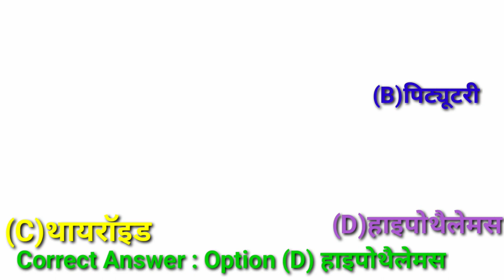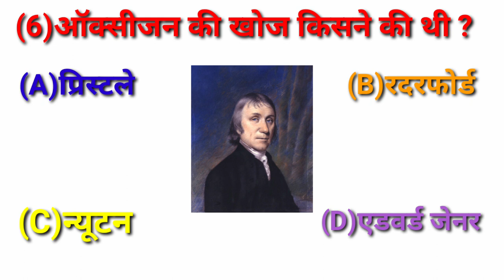38GK SSC RAILWAY GK QUESTION AND ANSWER HINDI GK QUIZ Ssccgl chsl group d Daily current#gkhub#trend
38GK SSC RAILWAY GK QUESTION AND ANSWER HINDI GK QUIZ  Ssccgl chsl group d Daily current#gkhub#trend
ل
oxygen kkhoj kisne ki thi

Q

oxygen ki khoj

لا
oxygen ki khoj kisne kiya tha

لا

Q
oxygen ki khoj kisne ki hai

oxygen ki khoj kab hui thi

لhxygen ki khoj kaise hu
oxygen ki khoj uekabhu5n1 virus
h5n1 bird flu
h5n1 2023
h5n1 virus upsc
h5n1 virus documentary
h5n1 virus 2023
h5n1 news
h5n1 virus hindi
n1 virus cambodi
harir ka taapman kitna hona chahie
sharir ka taapman kitna hota hai
sharir ka taapman kitna rahana chahie
sharir ka taapman kaise badhaen
sharir ka taapman kitna rahata hai
sharir ka taapman kaise kam kare
sharir ka taapman kitna hai
sharir ka taapman mapne ke liye
avashyak newnatam samay hai
sharir ka taapman badhana
Gk ssc Gk railway Gk quizGk question and answer Gk question in hindi Gk mcq objective Gk
gk current affairs questions and answers
important gk
important gk
|Gk objective
gk mcq
gk question
gk questions and answers
gk afroz
gk ke question
gk gs
gk railway
gk ssc chcambod
gk ssc
gkssc adda247
Gk questionsn
Gk anawer